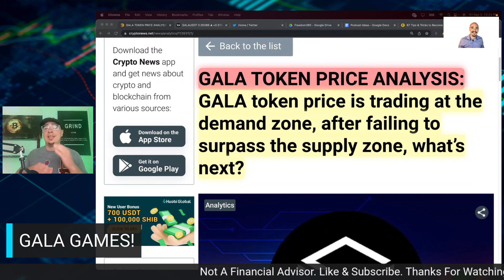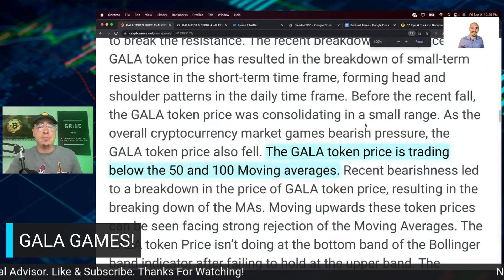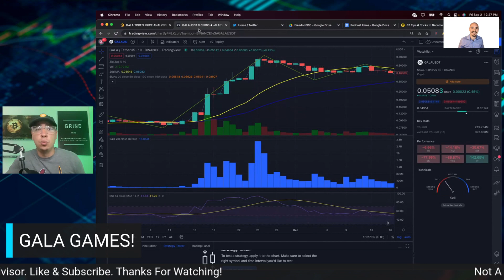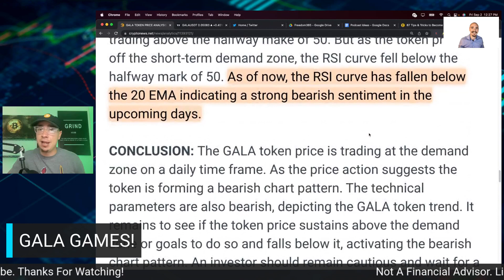GALA CRYPTO PRICE PREDICTION! (GALA GAMES PRICE)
GALA CRYPTO PRICE PREDICTION! (GALA GAMES PRICE). LATEST NEWS ON THE PRICE OF GALA TOKEN AND WHERE THE PRICE CAN GO FROM HERE. GALA CRYPTO PRICE ANALYSIS - GALA GAMES NEWS.